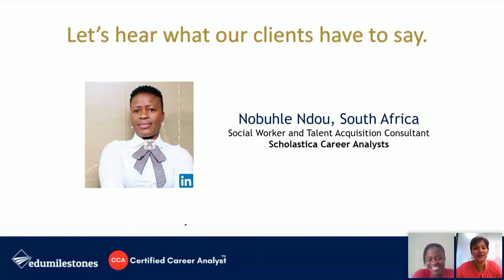CCA International Career Counsellor Review - Nobuhle Ndou, South Africa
Interested to become a Certified Career Counsellor?